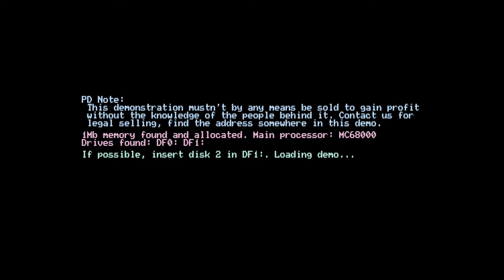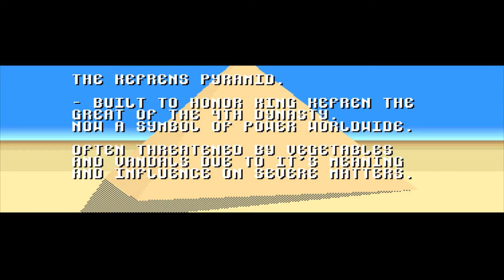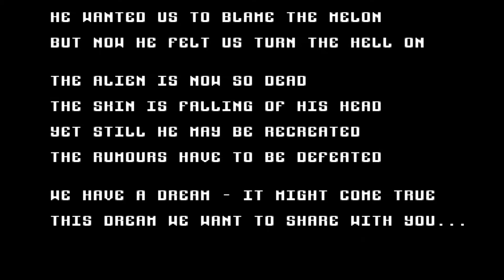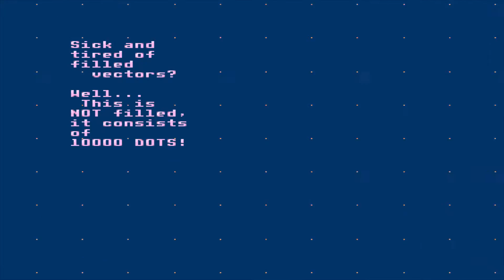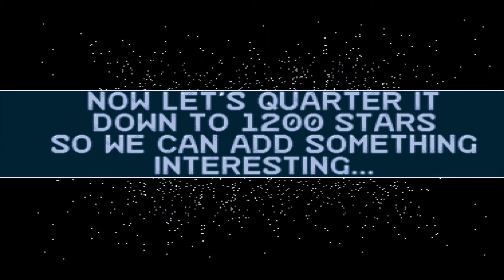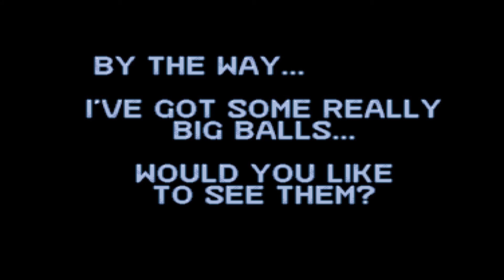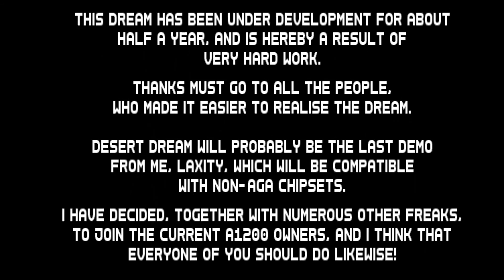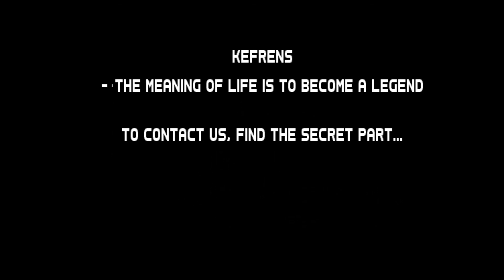Kefrens - Desert Dream - 1993 - Amiga Demo Scene HD 1080@50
team : Kefrens
demo name : Desert Dream
year : 1993